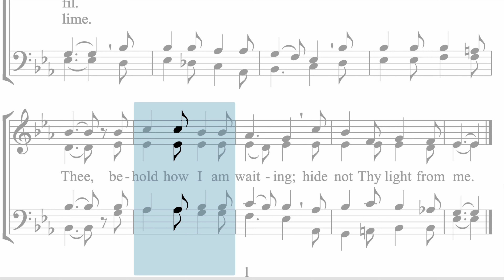Hymnal 238 Dear Lord, I give completely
New Apostolic Church
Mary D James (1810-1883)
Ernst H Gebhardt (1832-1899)